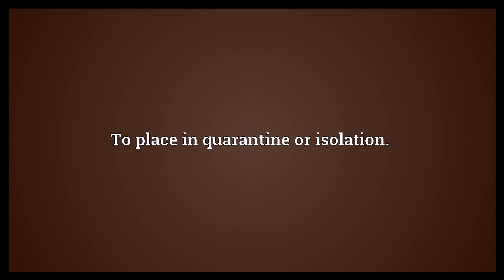Isolate Meaning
Video shows what isolate means. To set apart or cut off from others.. To place in quarantine or isolation.. To separate a substance in pure form from a mixture..  Isolate Meaning. How to pronounce, definition audio dictionary. How to say isolate. Powered by MaryTTS, Wiktionary